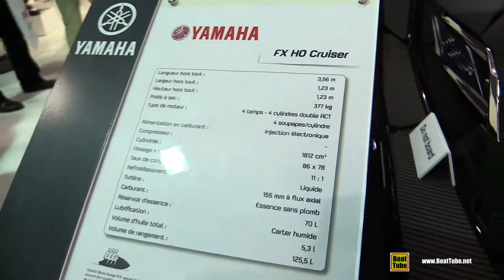2016 Yamaha FX HO Cruiser Jet Ski - Walkaround - 2015 Salon Nautique de Paris